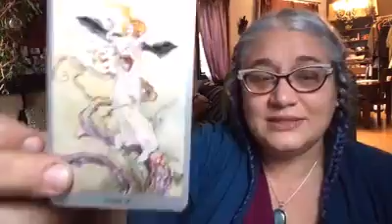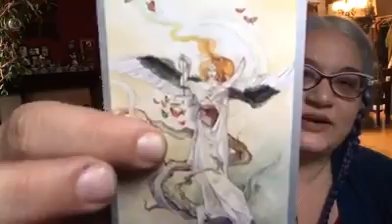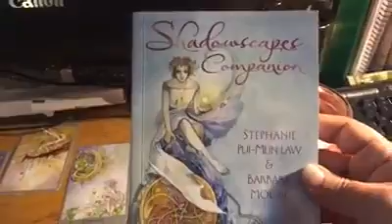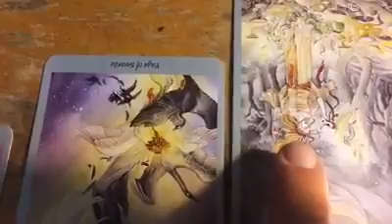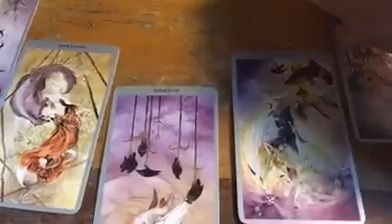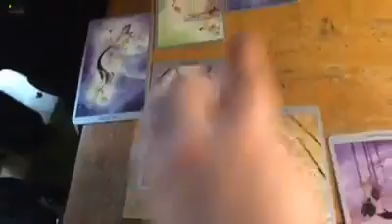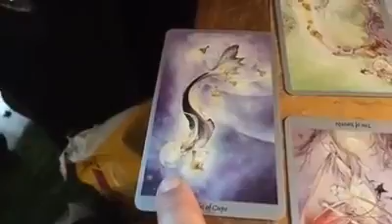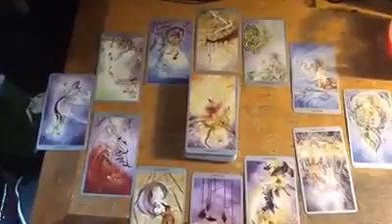Morning Oasis 12/28/2016 - Solstice New Moon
In this show we focus on the New Moon energy, we look at 2017 in a year review tarot spread and have a powerful meditation of connecting to our Multiplicity to see how other lives we live are impacting this one.  It was a beautiful channeled meditation.